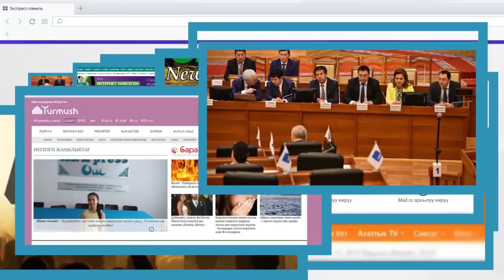Бишкек-Ош жолунда Жылкыны сүзгөн айдоочу каза болду | Акыркы Кабарлар